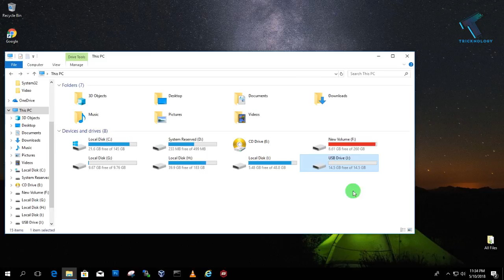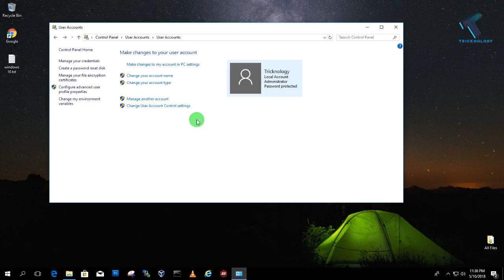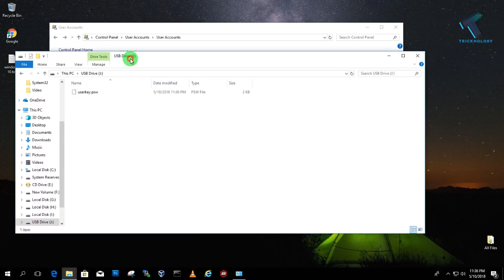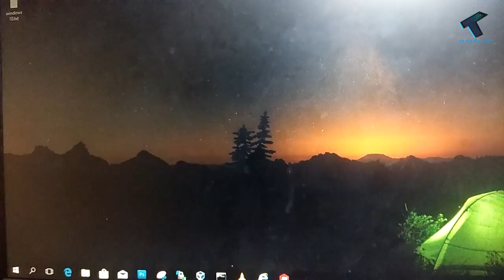How To Create Password Reset Disk in Windows 10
In this video I will show you guys how to create password reset disk on windows 10 computer .
Note : This password reset disk only works in Local User account , it will not work in microsoft account .